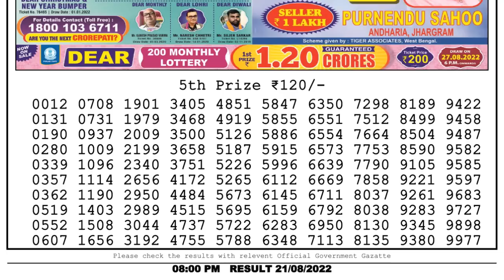🔴 Lottery Sambad Live 08:00pm 21/08/2022 Evening Nagaland State Dear Lottery Result Pdf Download